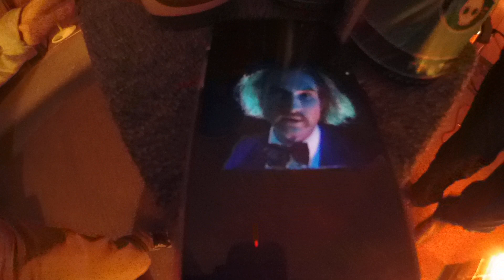The BOM Project gets "cool together" in 2015.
Get with it.